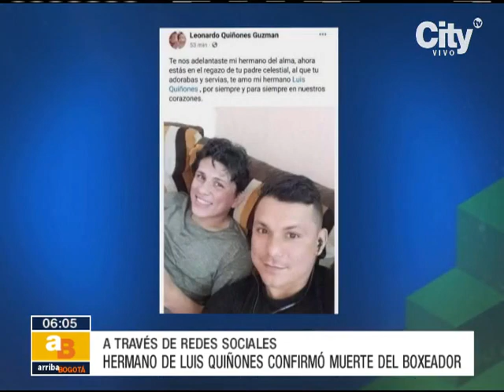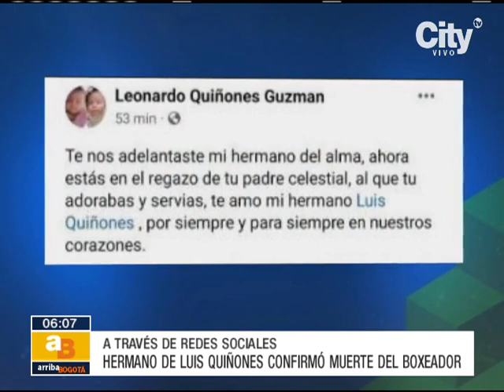Federación Colombiana de Boxeo confirma la muerte de Luis Quiñones | CityTv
El boxeador santandereano Luis Quiñones de 25 años, tras permanecer cinco días en coma inducido a causa de un coágulo en el cerebro falleció en la madrugada de este viernes, así lo confirmó su hermano Leonardo Quiñones a través de redes sociales, posteriormente la Federación Colombiana de Boxeo expresó sus condolencias a su familia "el deporte está de luto" afirmó.